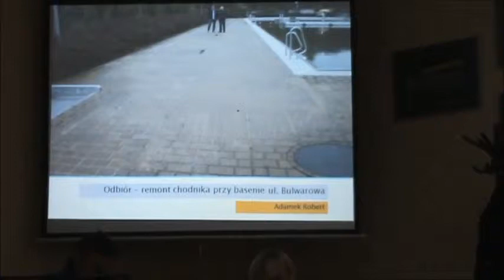RD_XVI_23-05-2013_3 sprawozdanie z prac zarządu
Nagranie z XXXII sesji Rady Dzielnicy XVI Bieńczyce z 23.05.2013 r.-cz.3.- omawiane tematy:

-sprawozdanie z prac zarządu, "odbiory" remontów